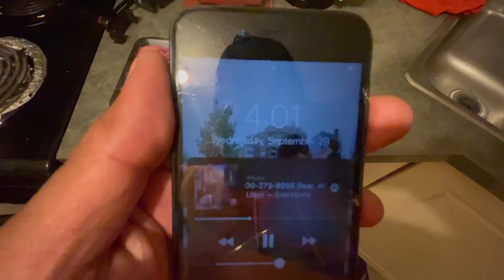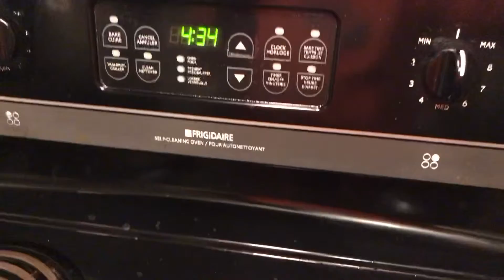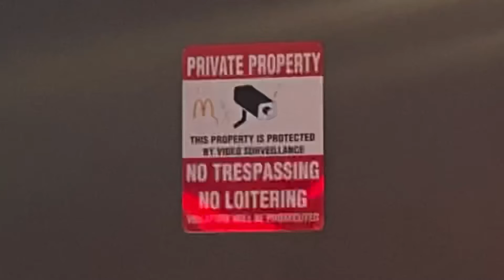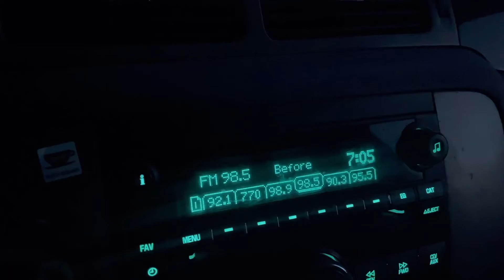🤷🏽‍♂️PLayer 1 Ready